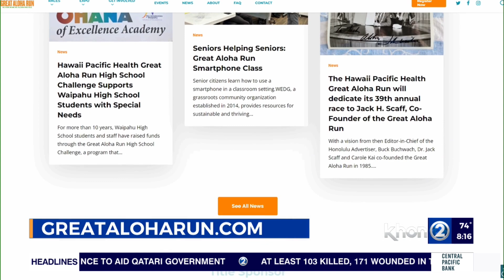The Great Aloha Run is coming in February: How you can prep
The Hawaiʻi Pacific Health Great Aloha Run is happening again in February.